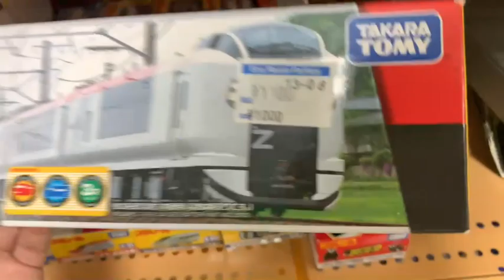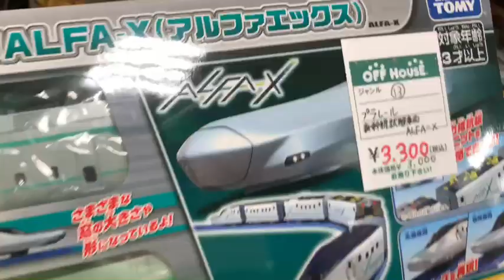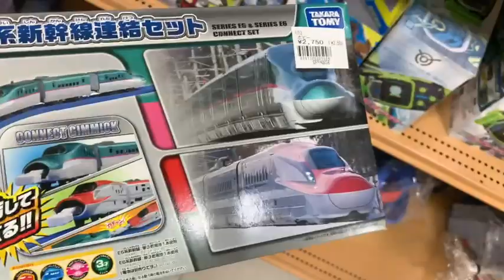中古店のプラレール売り場紹介Part39